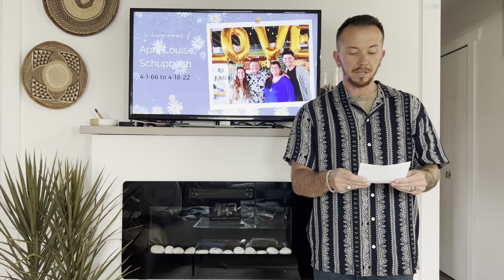Ceremonial speech - COMM 124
Letter to my mom who just passed.